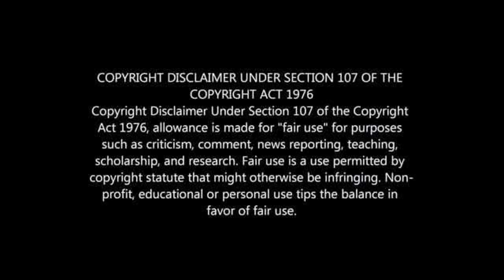BENNI McCARTHY'S LAXUARY CAR COLLECTION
BENNI McCARTHY'S CARS 2021